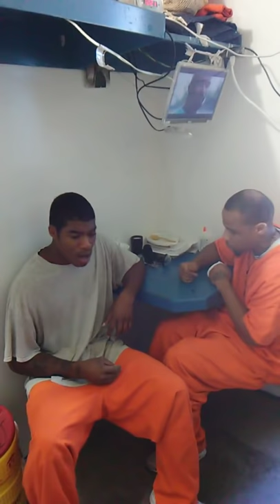Guys In Jail Can Sing they asses Off 😍😍😍😍🔥🔥🔥🔥